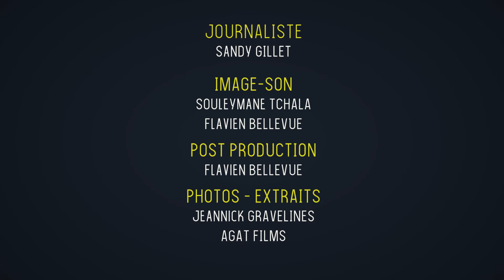Entretien avec Antony Cordier pour Gaspard va au mariage (8/9)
Travailler avec des animaux

Journaliste : Sandy Gillet
Image : Souleymane Tchala
Réalisation / Montage / Habillage : Flavien Bellevue